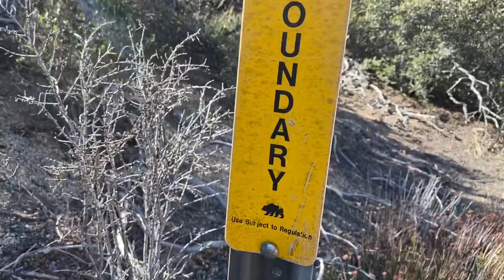ORIFLAMME MOUNTAIN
In this video I go for my 61 peak on the San Diego 100 peaks list and it’s Oriflamme Mountain just north of Mount Laguna beginning just off Sunrise Hwy. it was a beautiful day to hit this peak and we even cross the Pacific Crest Trail so give it a watch!

Buy me a cup of coffee:
Buymeacoffee.com/Marmalade

Electronics/Videoing Gear
iPhone 11 Pro
51” ultralight phone mount tripod
Card reader

Water Filtration
3L Water Storage Bag for Filter

Cook Kit
BRS Ultralight Stove
2Ep5q61
Soto Amicus Stove
Titanium Pot
Hot lips for titanium pot

Assorted Gear
Helinox Chair One

1st Song:

CAR CAMPING/SUV GEAR LIST
Cooking/Kitchen
Propane Cylinder Base
Collapsible cutting board/wash basin
Camping stove adapter
Cone coffee pour over
Stop Amicus Stove

Electronics/Video
Full size tripod for iPhone
Card reader

Misc
Knee compression sleeve
Car tire compressor
Car window sun shades
Telescoping tarp poles
Fairy lights
4.9 gallon water container
Heavy duty suction cups